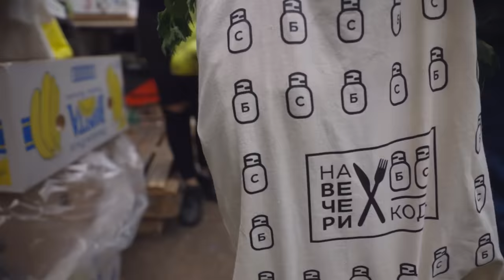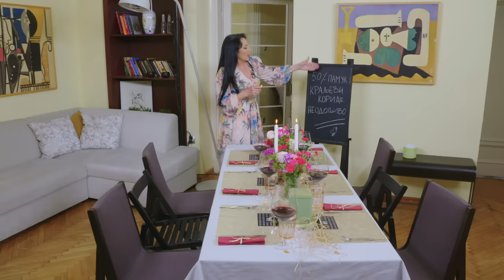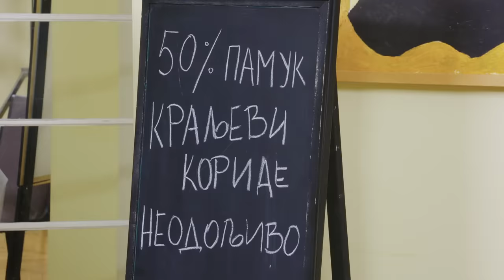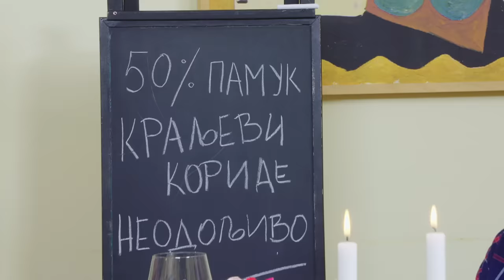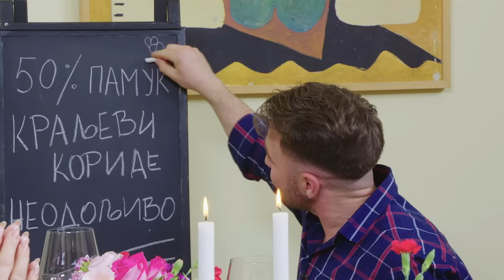Na večeri kod: Goca Božinovska / sezona 5 / ep8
Vitka crnka prepoznatljivog glasa opravdala je poverenje svojih Biberića i pokazala se kao vrlo vešta i isto toliko šarmantna domaćica.
Duhovita i iskrena, Goca je progovorila i o počecima svoje karijere, priznala da joj nije bilo lako da sama na put izvede troje dece, sa nostalgijom se prisetila nekih životnih momenata, dok je neke, jednako zanimljive, otkrila i njena bliska prijateljica i koleginica Vanesa Šokčić a o svojoj mami govorila je i njena najstarija naslednica, takođe pevačica - Jelena Vučković.
Šestorka So je pre večere imala vrlo zanimljiv program, obišli su neke od najvećih znamenitosti Beograda što je posebno bilo interesantno ekipi iz srpske Atine.
Šta su svojoj domaćici doneli na poklon i kakvom večerom ih je ona ugostila videćete u narednoj epizodi, a saznaćete i da li je Đorđe Stojković zaista plemićke loze, čime je Goca Božinovska posebno zaslužila komplimente i kakvo je iznenađenje goste čekalo na kraju ove vrlo zabavne večeri.